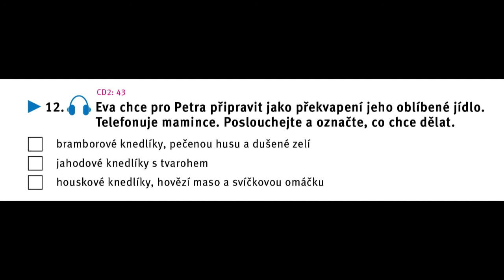CD2 43 str162 A